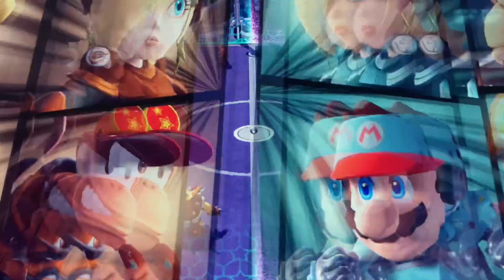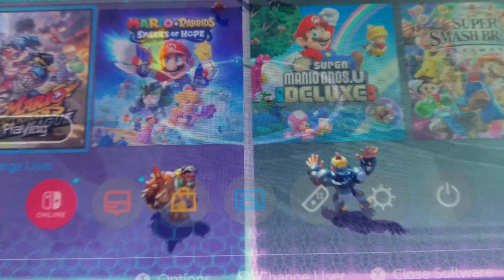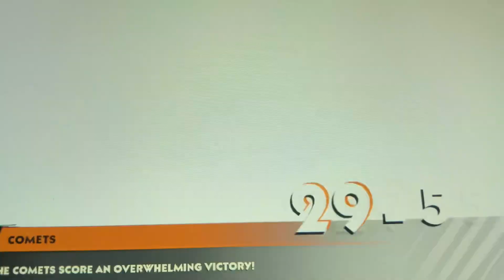Mario Strikers: Battle League: Revisited (Episode 8)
Rosalina is very broken, The eighth part of this gameplay is roughly 47 minutes